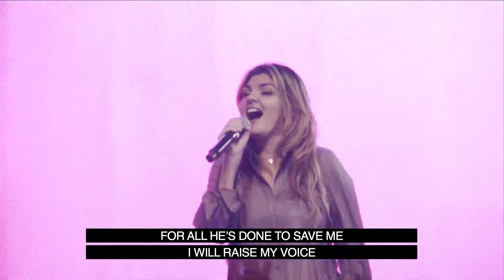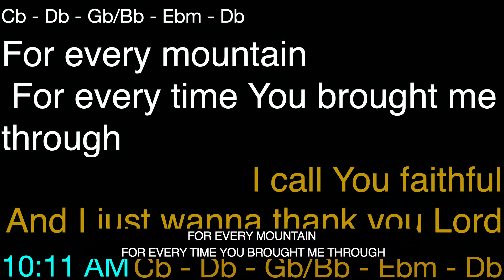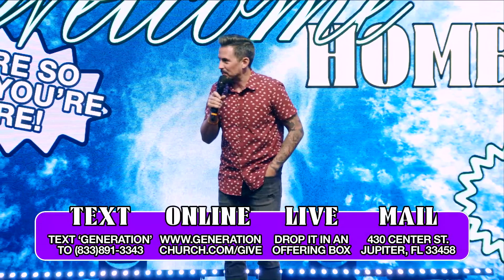GENERATION CHURCH LIVE STREAM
Thanks for checking out this week's message from Generation Church, led by Pastors Ben and Melissa Pierce, located in Jupiter, FL.
We exist to empower every generation to find purpose in the message and cause of Jesus so that, together, we change the world.

Give:
To support this ministry and partner with Generation to continue to reach people for Jesus,